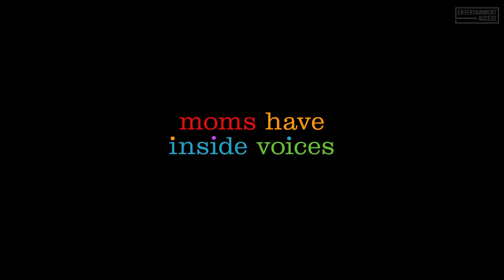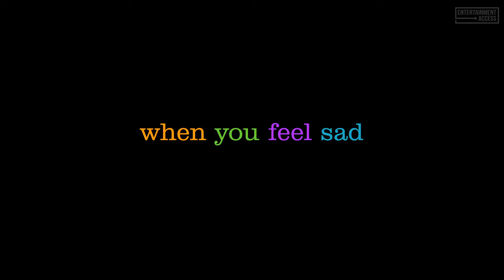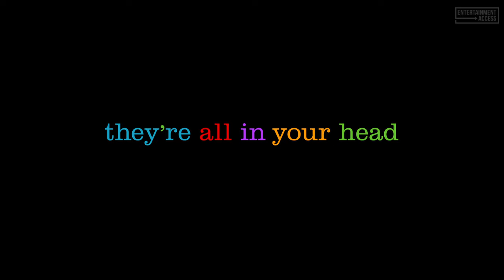Broccoli Pizza Scene - INSIDE OUT (2015) Movie Clip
Watch the official 'Broccoli Pizza' clip for Inside Out, an animation movie starring Kaitlyn Dias and Amy Poehler. Available on Digital HD and Blu-Ray now.

Growing up can be a bumpy road, and it's no exception for Riley, who is uprooted from her Midwest life when her father starts a new job in San Francisco. Like all of us, Riley is guided by her emotions - Joy, Fear, Anger, Disgust and Sadness. The emotions live in Headquarters, the control center inside Riley's mind, where they help advise her through everyday life. As Riley and her emotions struggle to adjust to a new life in San Francisco, turmoil ensues in Headquarters. Although Joy, Riley's main and most important emotion, tries to keep things positive, the emotions conflict on how best to navigate a new city, house and school.